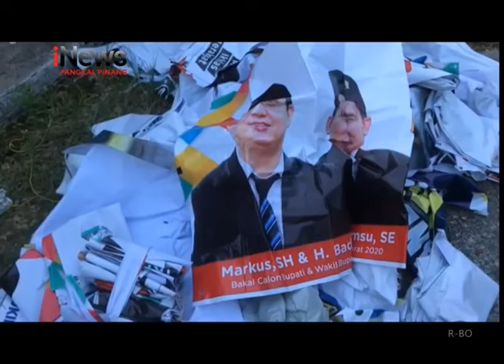BAWASLU BANGKA BARAT TERTIBKAN 578 APK LANGGAR KETENTUAN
BAWASLU BANGKA BARAT, MENERTIBKAN LEBIH DARI LIMA RATUS ALAT PERAGA KAMPANYE (APK) YANG
MELANGGAR KETENTUAN.

APK TERSEBUT DITERTIBKAN LANTARAN PESERTA PEMILU BELUM MELAPOR KE PIHAK KPU SETEMPAT.